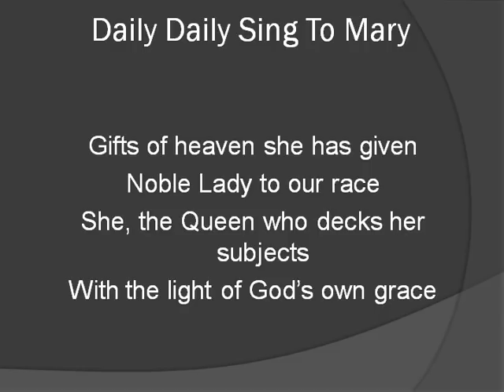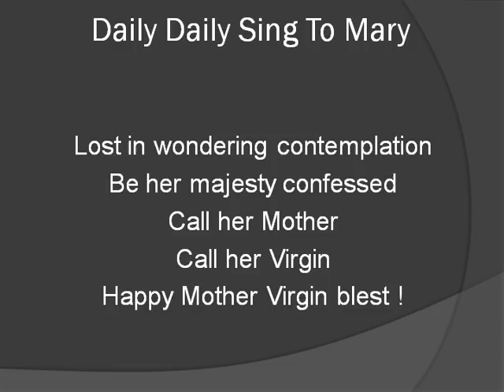Daily Daily Sing To Mary